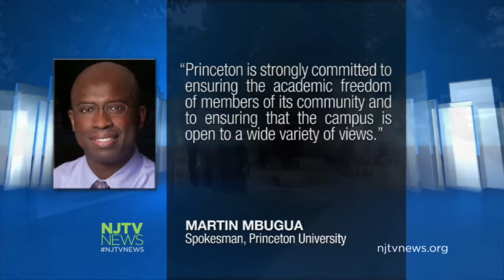Protestors Demand Princeton Fire Tenured Professor Who They Say Advocates Killing Disabled Babies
Princeton University Bioethics Professor Peter Singer says severely disabled infants should be euthanized to save on health care costs, an idea that doesn't sit well with many who are calling for the university to fire him.